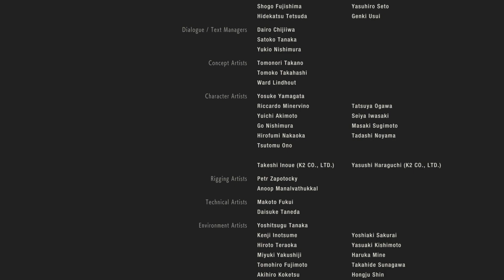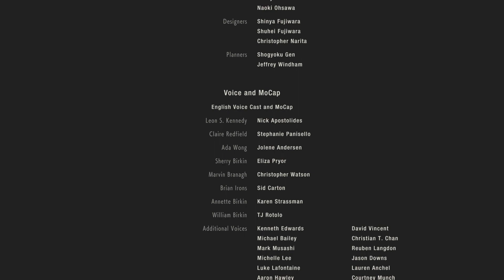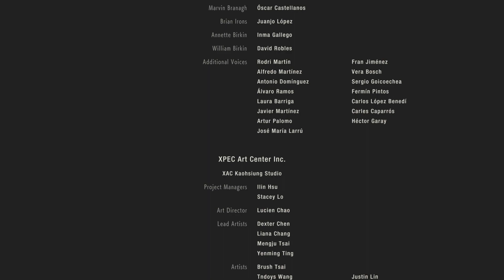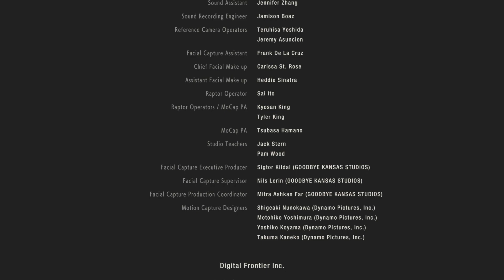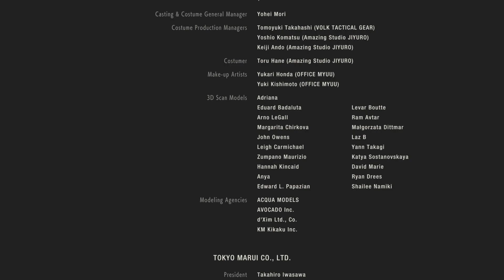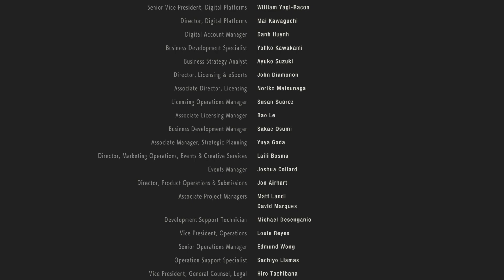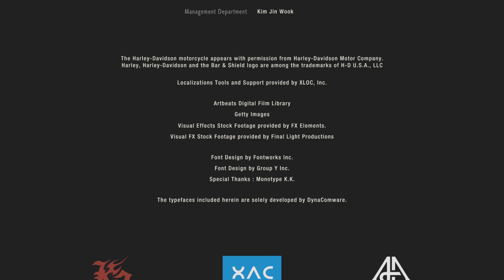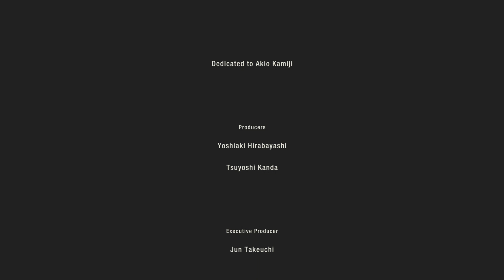Let's Play Resident Evil 2 Remake - Wir haben überlebt! #008 [ENDE]